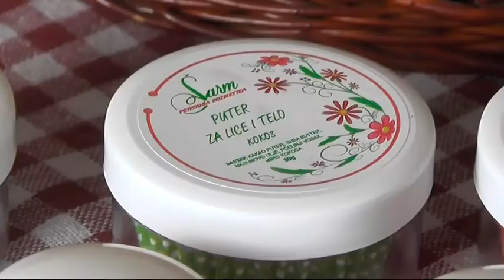PRIRODNA KOZMETIKA SARM